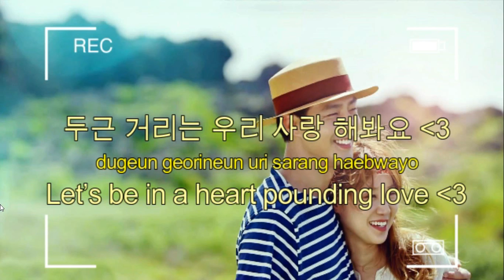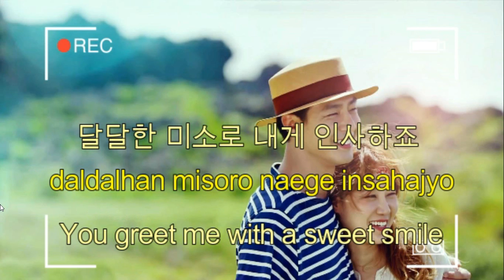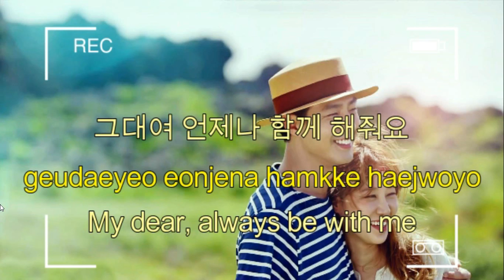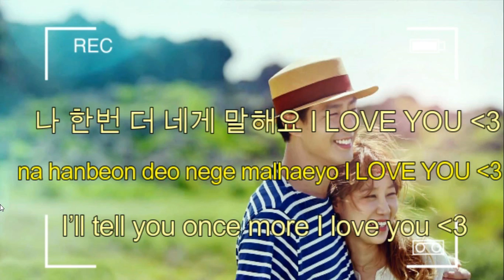Hong Dae Kwang 홍대광 I Feel You It's Okay That's Love OST Hangul Engsub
Credits:
Romanization:google